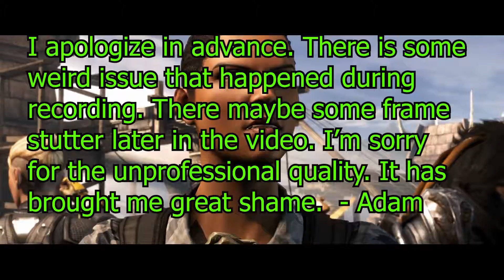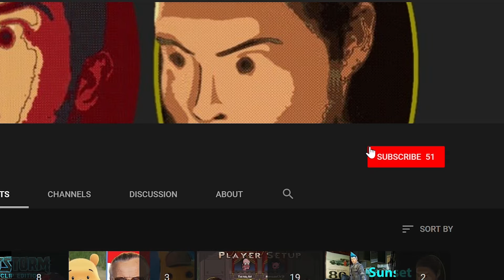Hit 'em with the Stick - Mortal Kombat XL - Part 4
Adam's back again and this time he's taking forgetting the controls to a whole new level. Thank the stars that you can just hit them with a stick.